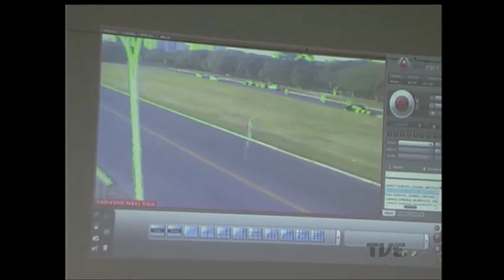Prefeitura de Porto Alegre firma convênio para aprimorar monitoramento de parques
Os parques da Redenção e Marinha do Brasil devem aprimorar o monitoramento eletrônico. A prefeitura da capital assinou, nesta quarta-feira, um acordo para instalação de mais câmeras.